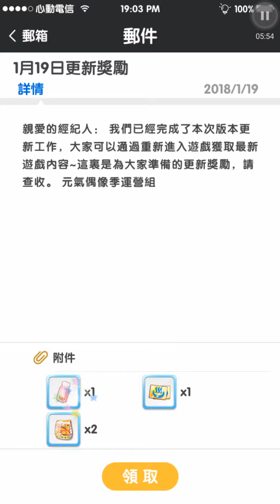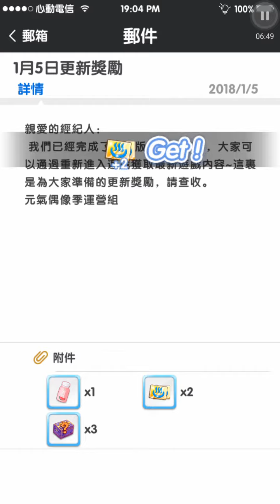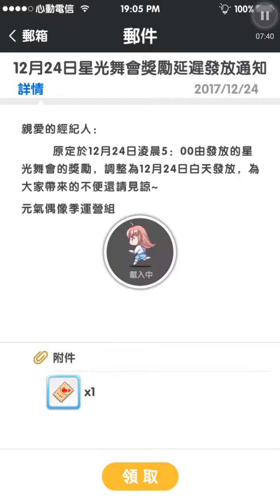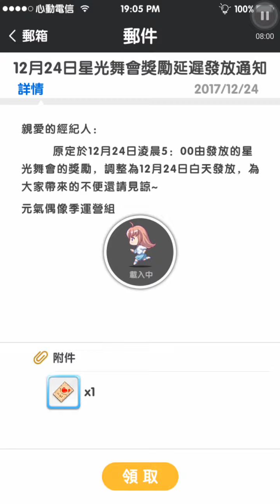元氣偶像季 活動:這是送給我的嗎？